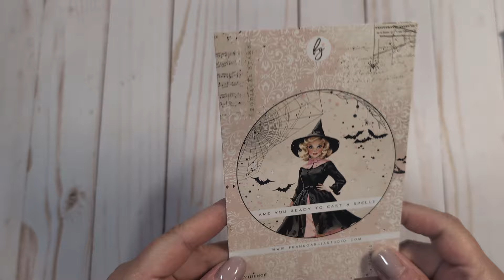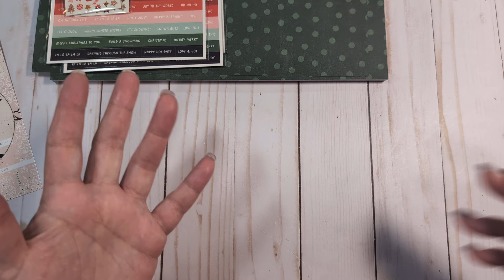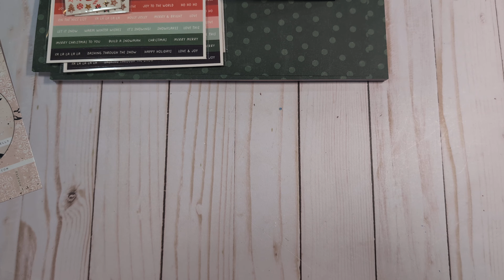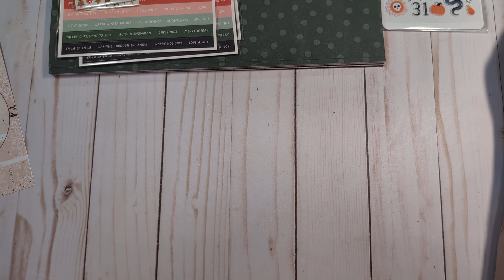Small haul from Frank Garcia & Brutus Monroe **NEW Crate Paper collection 🎄🎄